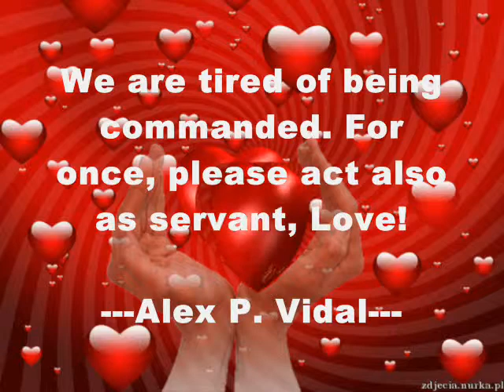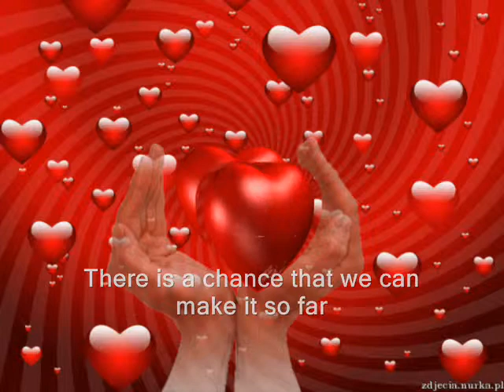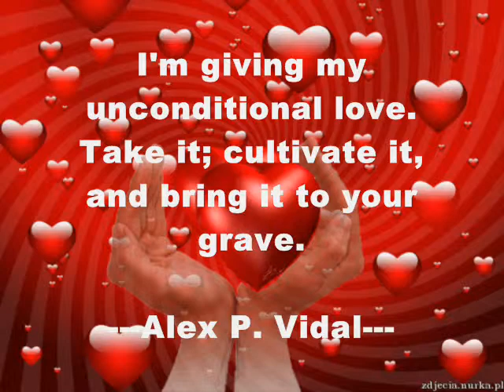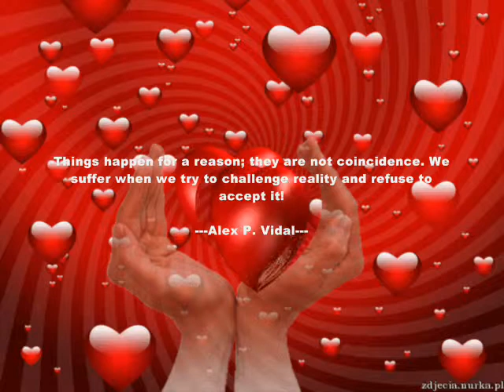GREASE by Frankie Valli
They think our love is just a growing pain
Why don't they understand, It's just a crying shame
Their lips are lying only real is real
We start to find right now we got to be what we feel